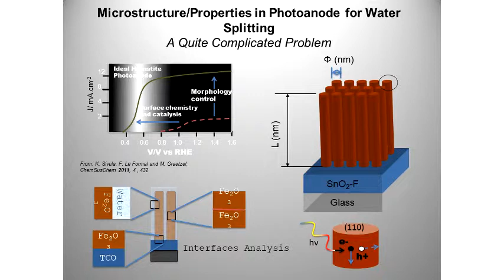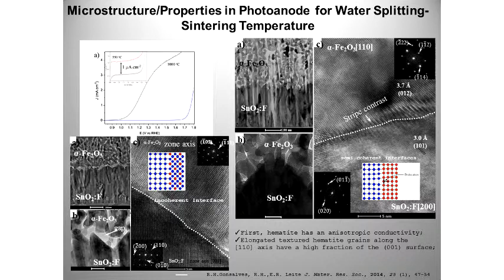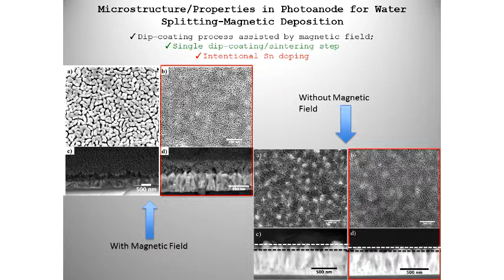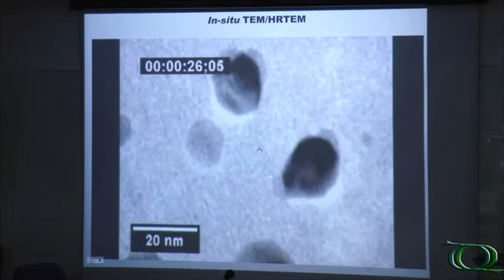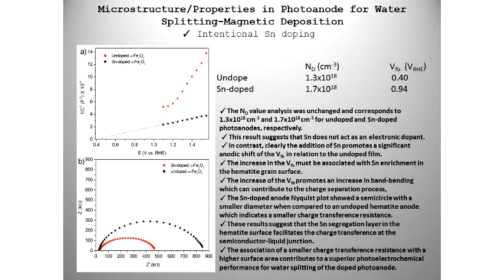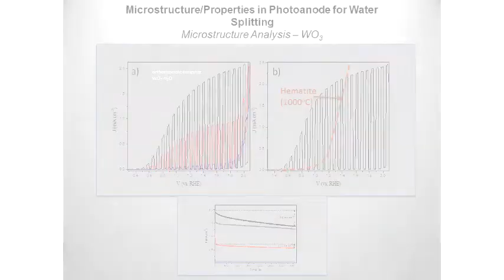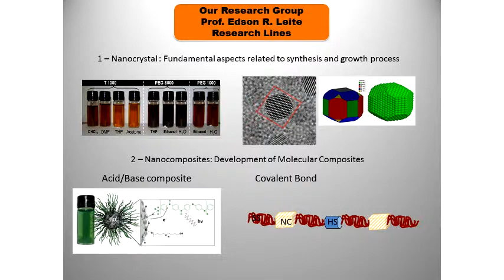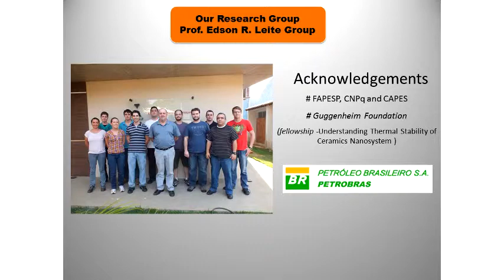Seminário Geral - Da Química de Materiais À Fotossíntese Artificial - Pt.4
4ª parte da palestra "Da Química de Materiais À Fotossíntese Artificial" do Prof. Dr. Edson R. Leite, (DQ/UFSCar).